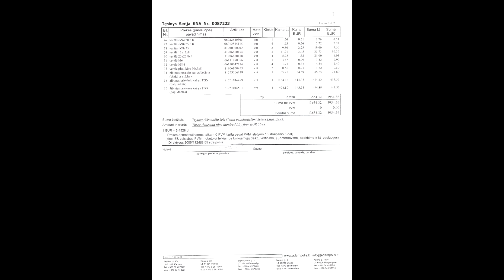Rozbiłem nową ciężarówkę | KrychuTIR™ x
KrychuTIR™ 2022 ©